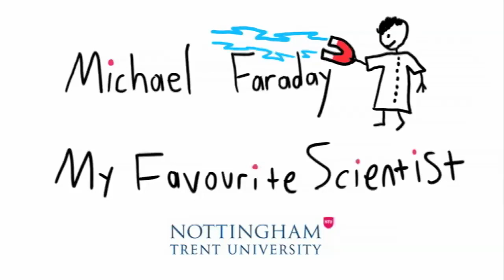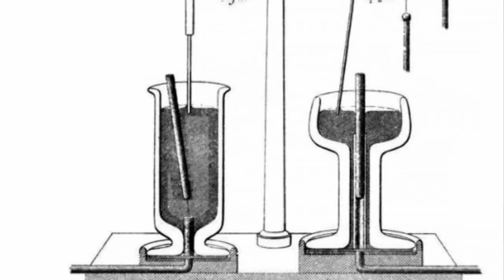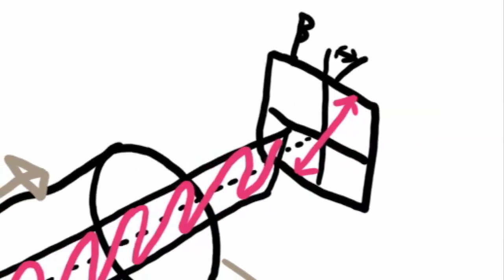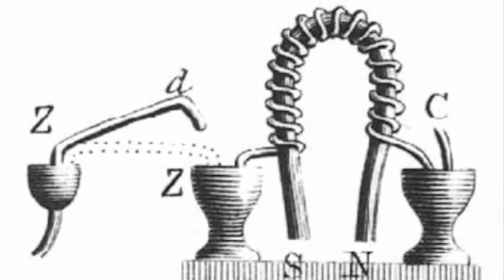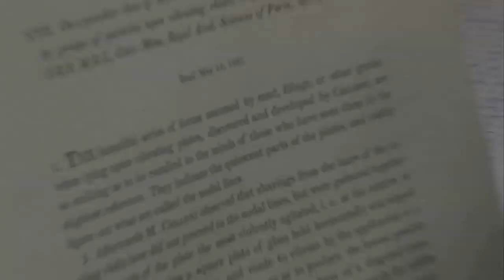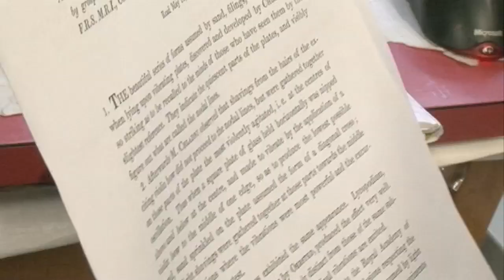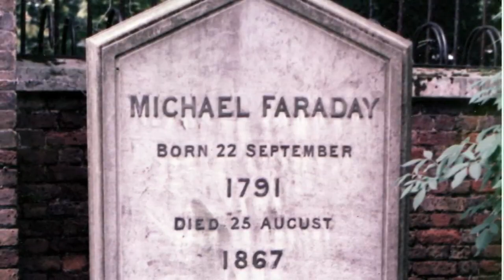Michael Faraday - My Favourite Scientist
Faraday was a pioneer in the fields of electricity and magnetism - but was also one of the original "social networkers".

Speaking in this video is Rob Morris from Nottingham Trent University.